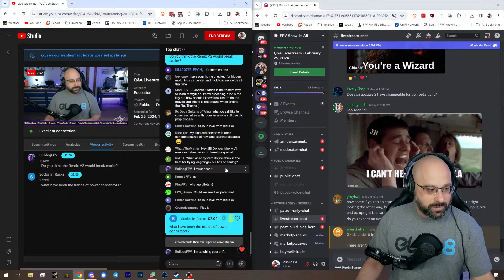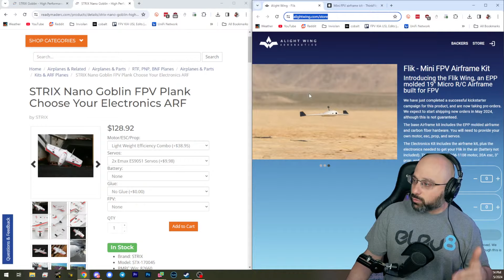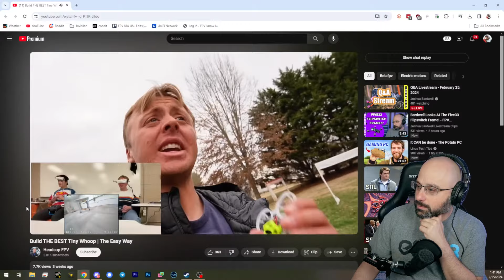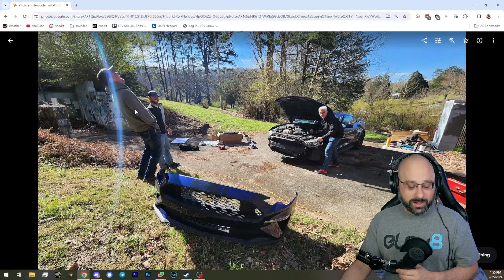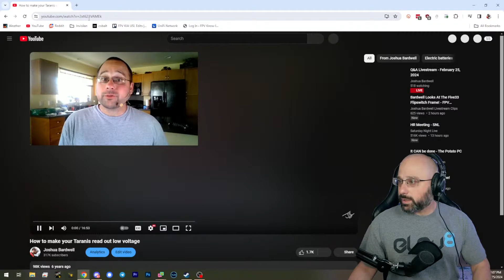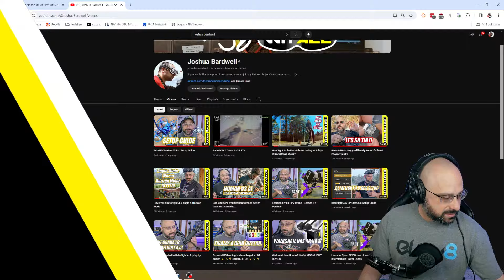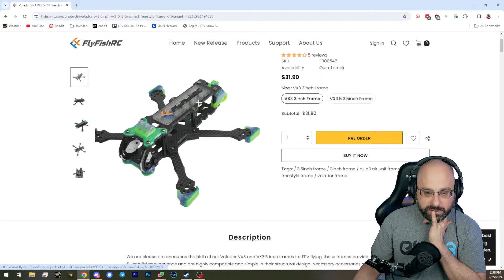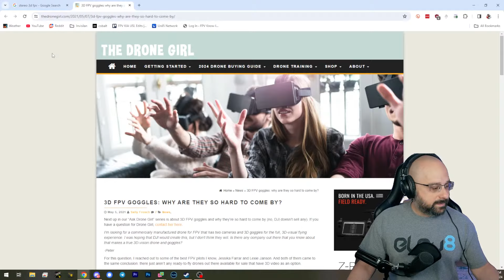Q&A Livestream - February 25, 2024